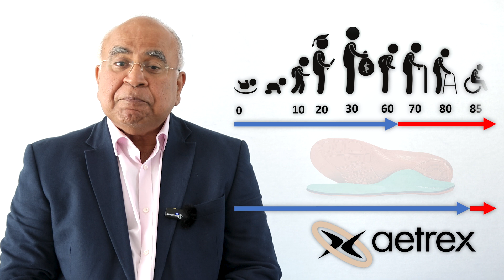Do Orthotics with a Metatarsal Pad Decrease Pain and Fear of Falling in Older Adults?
Both foot pain and fear of falling are obstacles to healthy ageing. Nearly one in four older adults will experience foot pain. Foot pain also causes older adults not to walk, as that exacerbates their symptoms. When mobility decreases, it compounds their weakness. This results in Frailty and sarcopenia. Sarcopenia is a condition where muscle mass and muscle function decrease. Sarcopenia increases frailty or weakness, which unfortunately also increases the risk of falling. Falls can cause serious injuries, including fractures of the hip.

Thus, all measures must be identified to decrease foot pain and generalised musculoskeletal pain in older adults. If these measures are instituted, older adults will likely remain more active in their later years and age healthily.

Along with the University of Liverpool, we conducted a randomised controlled trial. Power analysis identified that we required 206 participants to reach reliable conclusions. We thus recruited 206 volunteers through local leaflet drops and social media posts. The participants were then randomised into two groups by opening opaque sealed envelopes. The study group was provided with the Aetrex premium memory foam orthotic with the metatarsal pad L2305, and the control group was provided with the Aetrex premium memory foam orthotic without the metatarsal pad L2300.
At baseline, the following information was collected. Demographic data, numerical rating scores of pain in the lower back, hips, knees, ankles and feet, Foot Health Status Questionnaire (FSHQ - pain and function subscales) and fear of falling by the Falls Efficacy Status International. Participants were advised to use the orthotic as much as possible over the following six weeks. Once again, the outcome scores were collected at six weeks to determine the difference between baseline and six weeks.
Both the study group using the orthotic with the metatarsal pad and the control group using the orthotic without the metatarsal pad showed a significant decrease in back pain, hip pain, knee pain, ankle pain and foot pain. Foot pain also decreased significantly in both groups on the FSHQ Pain subscale. Foot function improved significantly in both groups on the FSHQ function subscale. As assessed by the FES-I scale, fear of falling showed significant improvement in both groups. Though the group with the metatarsal pad (L2305) had greater improvement than those without the metatarsal pad (L2300), between-group differences were not statistically significant.
Feet provides sensations to the brain, and that helps with balance. In normal footwear, the contact between the sole of the foot and the upper of the sole of the footwear is minimal. The contact is mainly at the ball and at the heel. However, a wider skin area is in contact when wearing contoured prefabricated orthotics. The increased area provides greater sensory feedback to the brain. This feedback from the foot and other joints allows the brain to recognise body position and body awareness. This sensation is called proprioception. In this study, participants who used the Aetrex premium form orthotic with a metatarsal pad showed a greater decrease in the fear of falling. This may be because the metatarsal pad forms a prominent projection underneath the ball of the foot. This prominent projection of the metatarsal pad becomes easily discernible when wearing the orthotic and may provide greater sensory input to the brain about body position. This seems to help older adults to balance better and decrease the fear of falling. Hence, using orthotics, especially orthotics with metatarsal pads, may form one part of helping older adults age healthily and prevent falls.

This research is so poignant and well-timed as the World Health Organisation has declared this decade as the decade of healthy ageing

The full study is published in the Physical & Occupational Therapy in Geriatrics Journal
To learn more about Aetrex and this study, visit aetrex.com.